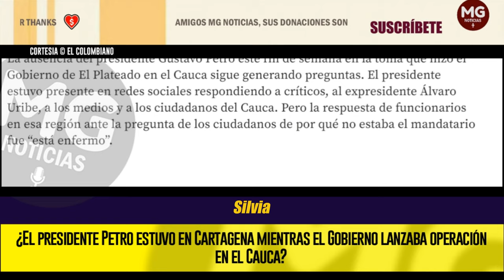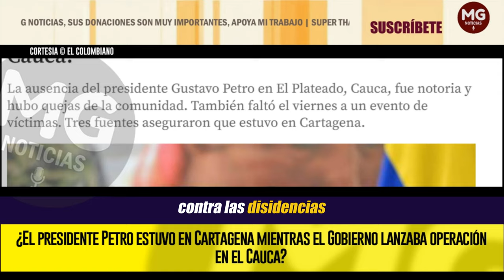¿DÓNDE ESTABA EL PRESIDENTE? 🔴 POLÉMICA POR PRESUNTA PRESENCIA DE PETRO EN CARTAGENA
¿El presidente Petro estuvo en Cartagena mientras el Gobierno lanzaba operación en el Cauca?
La ausencia del presidente Gustavo Petro en El Plateado, Cauca, fue notoria y hubo quejas de la comunidad. También faltó el viernes a un evento de víctimas. Tres fuentes aseguraron que estuvo en Cartagena.
EL COLOMBIANO